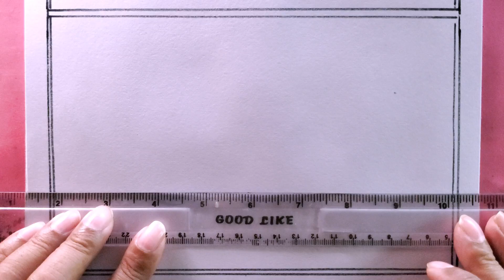how to draw a house scenery/drawing easy house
i draw the house with pencil on art paper on my easy technique.